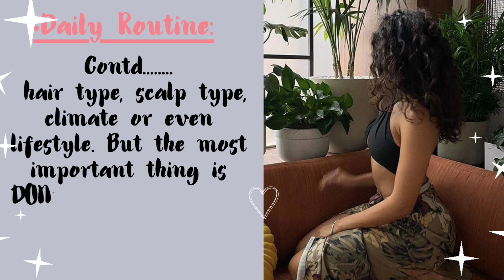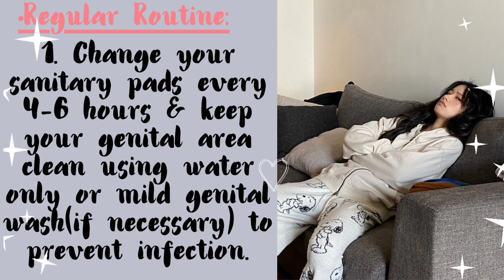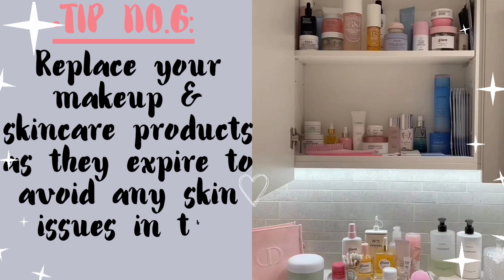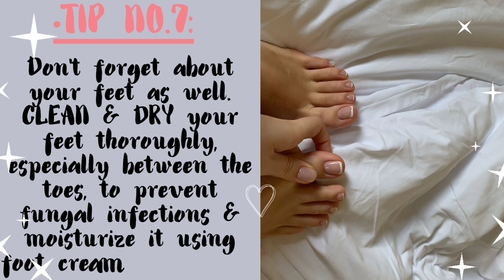Hygiene Tips for girls🎀personalhygiene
This video is about the personal hygiene Routine & tips for girls which you must know. I've divided the content into 3 parts;
•Daily Routine
•Regular Routine
•Important tips.

🌷 I've also included the topics related to;
personal hygiene
personal hygiene for girls
personal hygiene for women
personal hygiene for teenagers
personal hygiene tips
personal hygiene tips for girls
personal hygiene tips for females
personal hygiene tips for school girl
personal hygiene tips for full body
personal hygiene routines
body hygiene routines
good hygiene routines
hygiene routines
hygiene tips
hygiene tips for girls
hygiene tips for teenage girl
hygiene tips to smell good
hygiene tips every girl must know
hygiene tips for school girls
hygiene routines for girls
hygiene routines smell good all day
hygiene routines shaving
hygiene tips for girls i wish i knew earlier
feminine hygiene tips you need to know
female personal hygiene tips
level up your hygiene